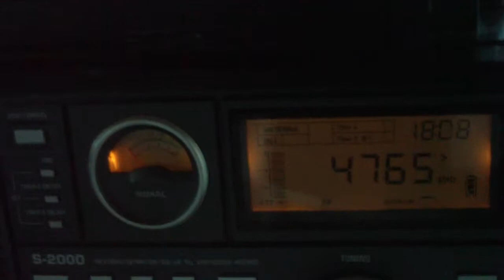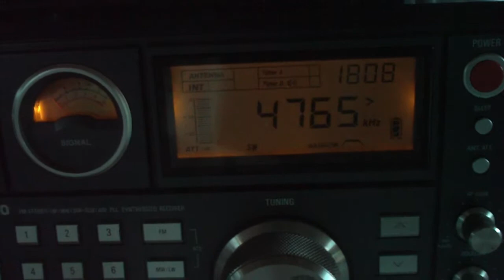4765 khz Radio Integração , Cruzeiro do Sul , Acre , Brasil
4765 khz Radio Integração Cruzeiro do Sul , Acre   01/03  Musica

e Anns , hoje mais forte 35332 , musica gospel , YL ann mais DX